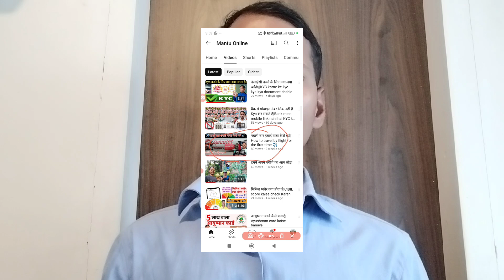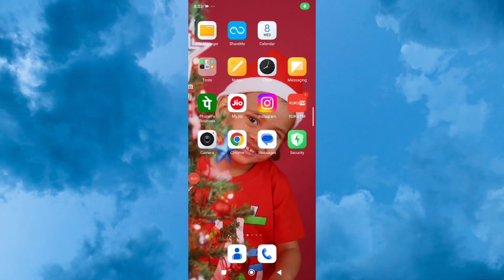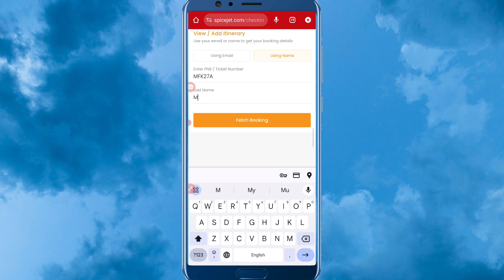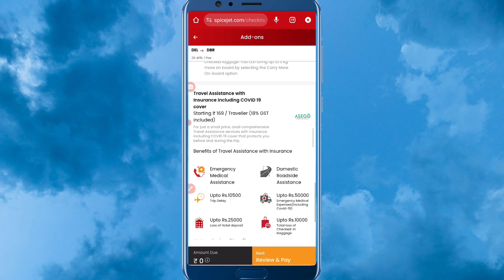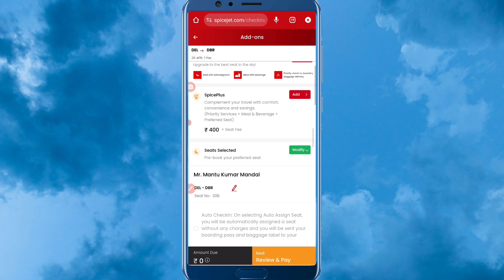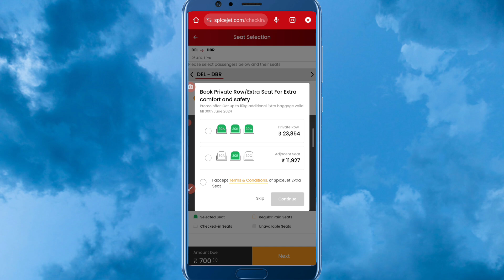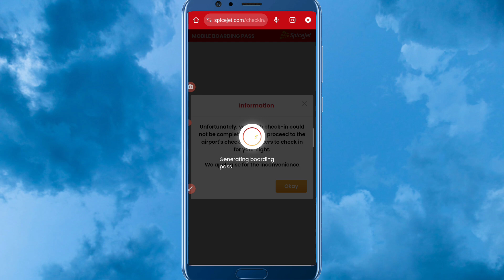flight ka boarding pass kaise nikale online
आज की वीडियो में मैं आपको बताने वाला हूं की फ्लाइट का बोर्डिंग पास कैसे निकाल सकते हैं